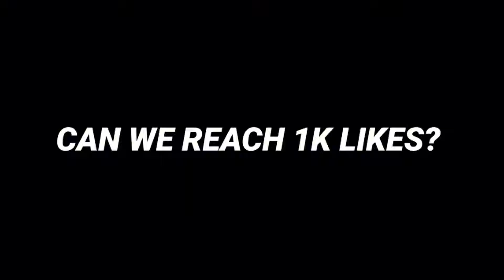MOONTON THANK YOU FOR THIS NEW META ALICE BUILD!! FLASK OF OASIS UNLI REGEN | BUILD & EMBLEM | MLBB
its all about alice gameplay!

*Equipments*
Recorder: iphone screen recorder
Device: iphone 11
Editing app: Capcut

Wings Gameplay alice
Wings Plays
Alice Maniac
Alice savage
Alice jungle
Alice offlane
Alice 1shot build
Alice tank build
Alice gameplay 2024
Alice sustain
Alice pro build tuturial